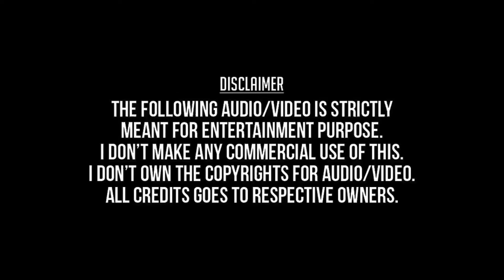Vaan Nila Then Nila (Remastered) - Kavithai Paadum Alaigal (1990) - Mano, K.S.Chithra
வான் நிலா தேன் நிலா - கவிதை பாடும் அலைகள் (1990) - மனோ, கே. எஸ். சித்ரா